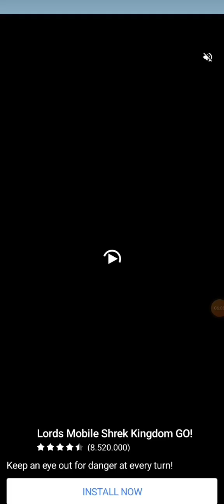TEKRAR SUBWAY SURFERS'A BAŞLADIM-Subway Surfers